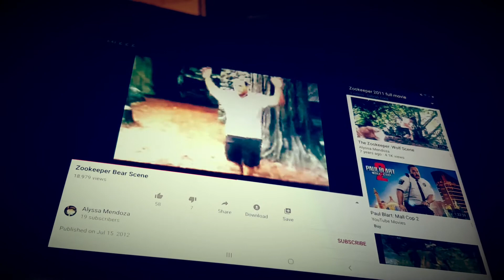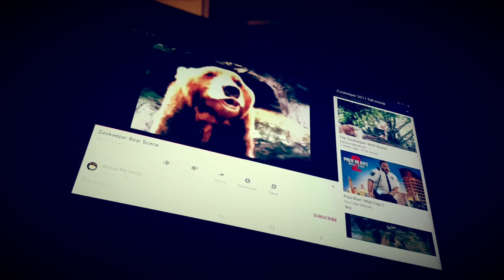Mgm blue sky studios Zookeeper 2011 full movie